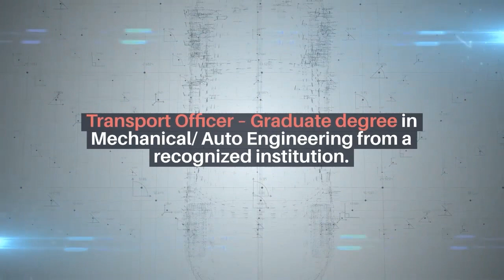ONGC Recruitment: Notification released, Graduate Trainee positions in Engineering through GATE 2020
Oil and Natural Gas Corporation Limited (ONGC) has invited applications for the positions of Graduate Trainees in Engineering and Geo-Sciences disciplines at Executive-1 level. Candidates who have qualified GATE 2020 examination will be eligible to apply. Only GATE 2020 score will be considered valid for this recruitment. Interested and eligible candidates can apply on or before October 12, 2021.

Important Dates:
Start date of online application – September 22, 2021
Last date of online application – October 12, 2021
Vacancies: Distribution:
AEE-Cementing – 07
AEE-Civil – 18
AEE-Drilling – 28
AEE-Electrical – 39
AEE-Electronics – 05
AEE-Instrumentation – 32
AEE-Mechanical – 31
AEE-Production – 28
AEE – Reservoir – 07
Chemist – 15
Geologist – 19
Geophysicist – 24
Materials Management Officer – 12
Programming Officer – 05
Transport Officer – 07
AEE-Industrial Engineering – 03
Total Vacancies:
313
Qualification:
AEE-Cementing/ Civil/ Drilling/ Electrical/ Electronics/ Instrumentation/ Mechanical/ Production/ Reservoir/ Industrial Engineering – Graduate/ Post Graduate degree in relevant stream of Engineering from a recognized institution.
Chemist – Post Graduate degree in Chemistry from a recognized institution.
Geologist/ Geophysicist – Post Graduate degree in Geology/ Petroleum Geoscience/ Petroleum Geology/ Geological Technology/ Physics with Electronics from a recognized institution.
Materials Management Officer – Graduate degree in any Engineering stream from a recognized institution.
Programming Officer – Graduate degree in Computer Engineering/ IT or MCA from a recognized institution.
Transport Officer – Graduate degree in Mechanical/ Auto Engineering from a recognized institution.
Upper Age Limit:
For AEE (Drilling/ Cementing) posts
UR – 28 years
PWD – 38 years
For Other posts
UR – 30 years
PWD – 40 years
Application Fees:
General/ EWS/ OBC – Rs. 300/- (Non-Refundable)
SC/ST/PWD candidates are exempted from fee payment
How to Apply:
Click on the Careers tab and select Recruitment Notice from the drop-down.
Go through the relevant advertisement – ‘Recruitment of GTs in Engineering & Geoscience disciplines through GATE 2020 score’ for details.
Application link is available thereby.
Accordingly clink on same and enter the required details.
Upload the necessary documents in pdf format and submit.
Make the fee payment as applicable.
Take a printout of the form for future reference.
Documents Required:
Educational qualification marksheets and certificates
Employment documents
Identity and Age proof
Caste certificate
PWD/ Disability certificate
Passport size photo
Scanned signature
Selection Process:
GATE 2020 score
Qualification
Interview